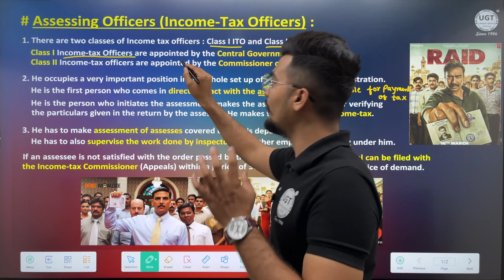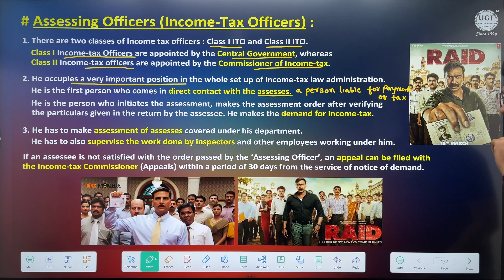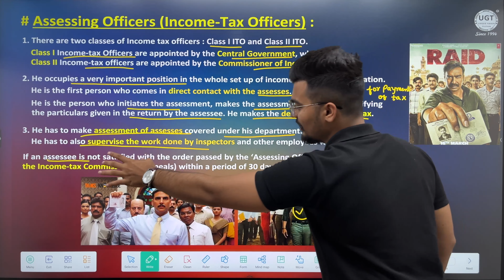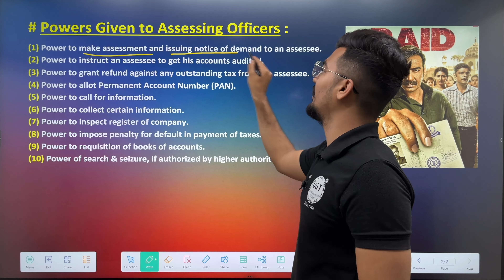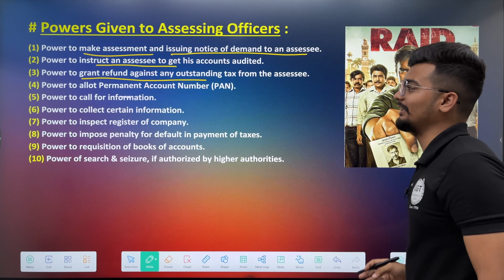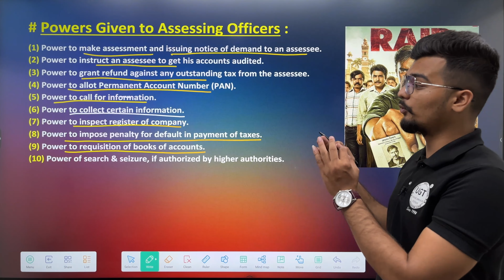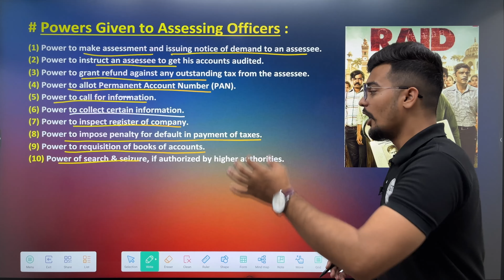Assessing Officer | Income Tax Officer | Duties of Assessing Officer | Taxation | UGT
In this video you can know about the Assessing Officer (Income Tax Officer).